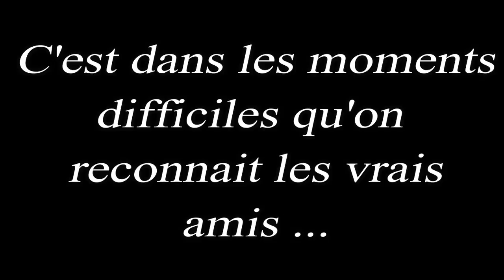En l'absence, on reconnait les vrais Amis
Africa Produit cinéma